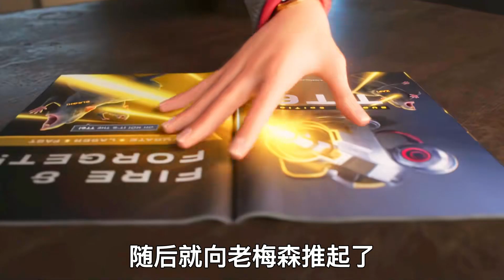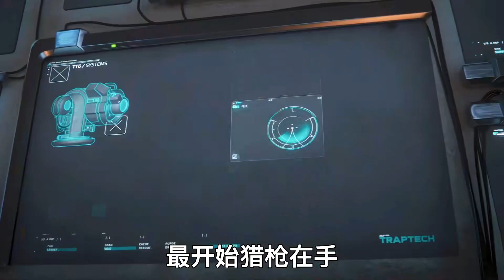《愛死機》最細思極恐的一集，機器人掌控武器，卻遭到主人背刺